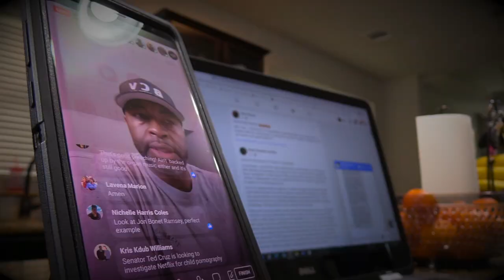WHAT DOES @BrysonGrayMusic BELIEVE (ABOUT WOMEN?)